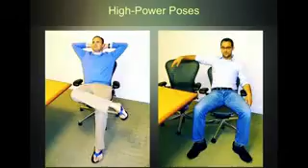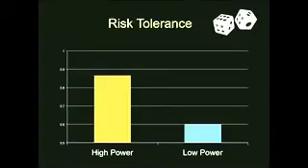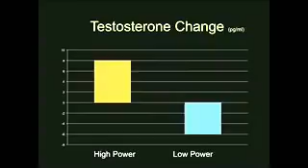Kopie van Clip over testosteron uit Your Body Language Shapes Who You Are Amy Cuddy TED Talks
Uitsnede uit Your Body Language Shapes Who You Are   Amy Cuddy   TED Talks waar zij verteld over de hogere testosteron waarden als gevolg van 2 min in een powerpose.